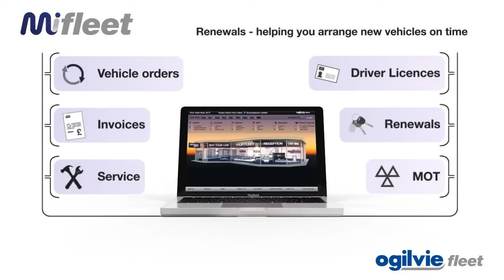Mifleet - vehicle fleet management software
MiFleet Showroom, from Ogilvie Fleet, offers:

At a glance all the key stages of Fleet Management are visible, from original order through to renewal. Each area has a traffic light system to instantly advise if something requires your attention. More than this, you can drill down into further detail.

Should you be alerted to a vehicle that requires maintenance, just click the appropriate section and all affected vehicles are displayed. Click again on a vehicle and the driver is displayed. Click again to send the driver a reminder via email or SMS message. All from one easy to use tool.